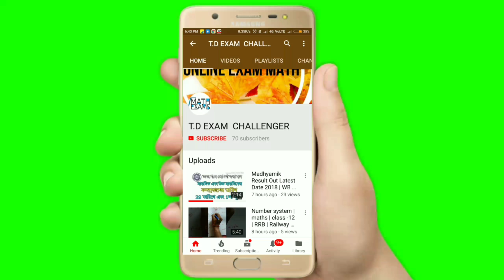Kalyani university suggestion ?????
Tomader jader suggestion lagbe bengali, history , education r compulsory bengali tara what app number dow ami tader note deya debo ay week er moddea .
Video ti friend der moddea share koro
Like koro
Support me